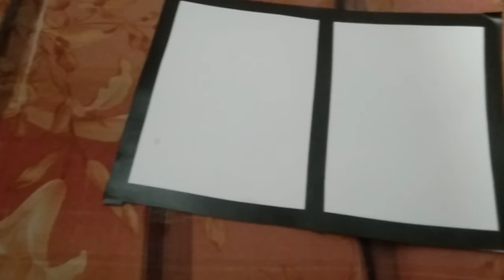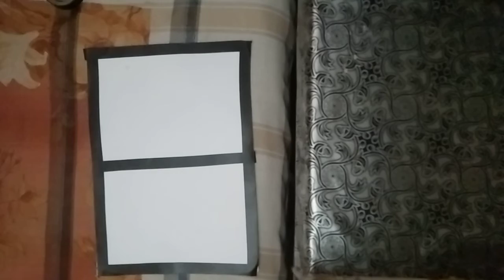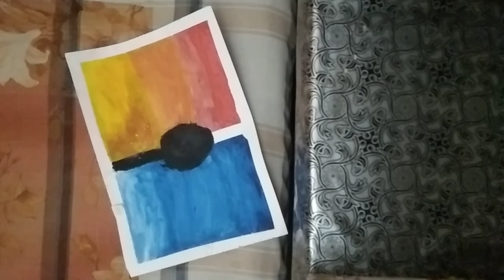Painting Study time for class 6